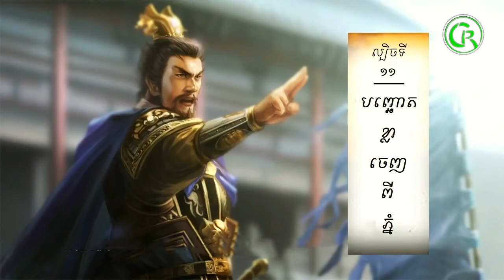តម្រាពិជ័យសង្គ្រាម ,កលល្បិច៣៦ស្នៀត ,ល្បិចទី១១,បញ្ឆោតខ្លាចេញពីភ្នំ